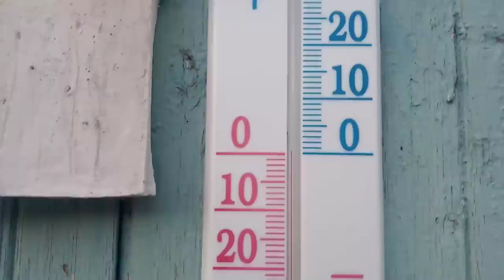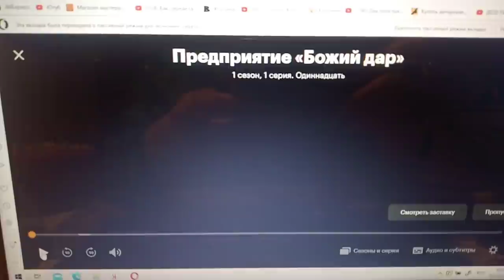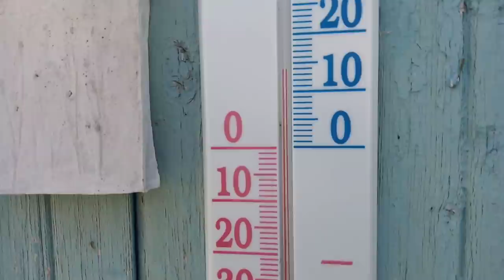Деменция не за горами ❗️ ❕ 👍 😁 Цемент,украшения